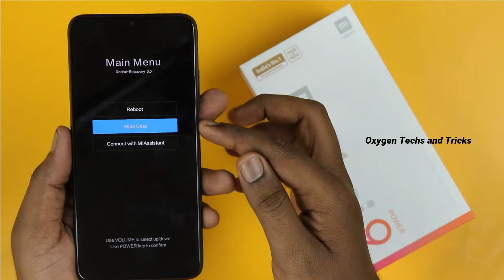🔥How to Unlock Password in Redmi 9 power🔥🔥🔥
How to Remove Password in Redmi phones.